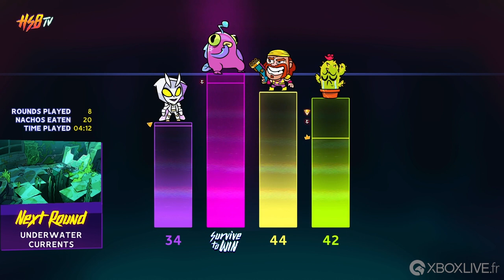Hot Shot Burn - Gameplay - Xbox One